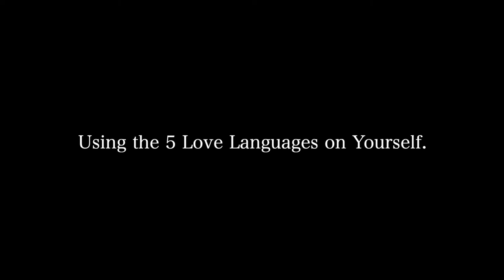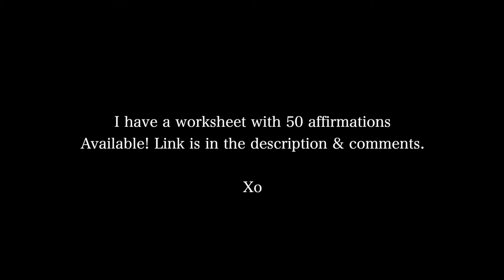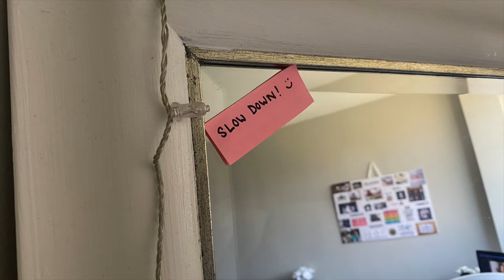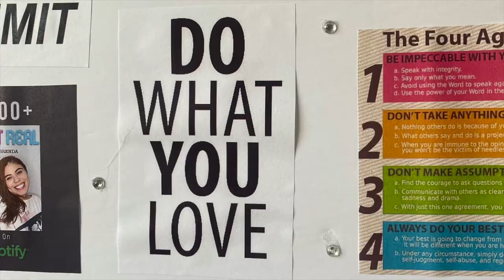Using the 5 love languages to practice self-love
Affirmation Worksheet PDF

Hi friends. Today I'm talking about how I practice self-love by using the 5 Love Languages on myself! It's a super easy way to show yourself some love! enjoy x

Age: 26
City: Toronto
Camera: G7x Mark III
She/Her